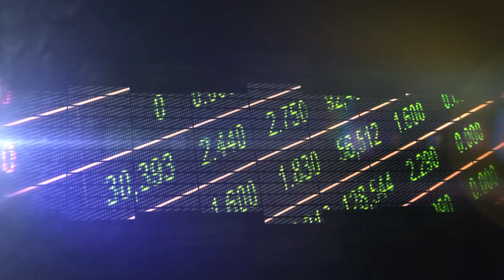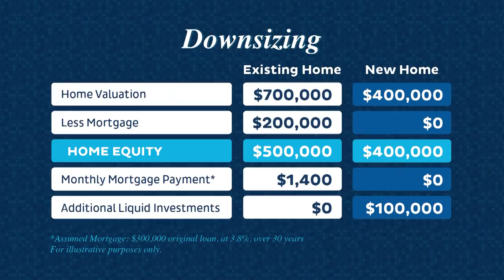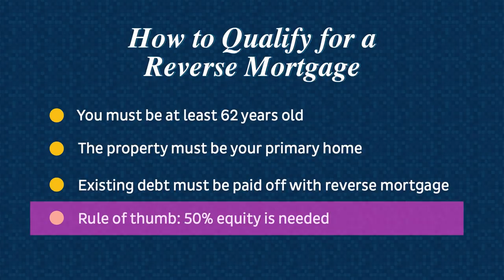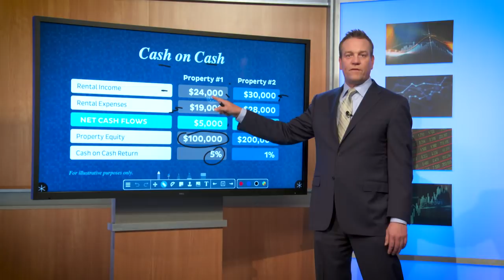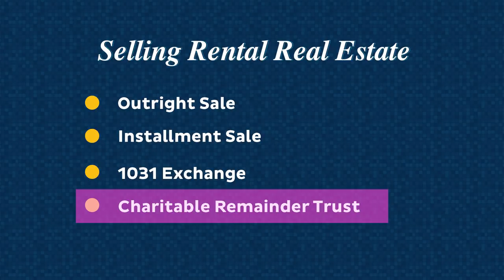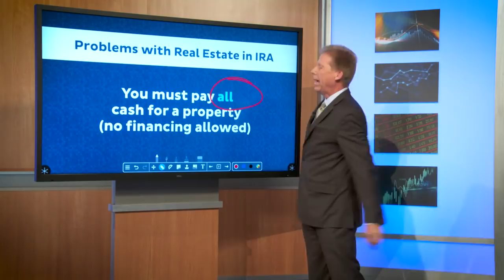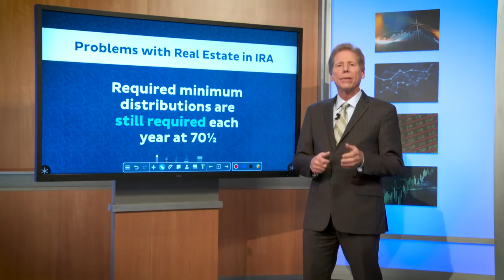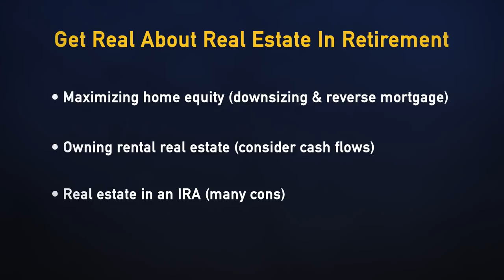Get Real About Real Estate In Retirement - S5 | E15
When you buy a home, people often remind you it could be the biggest investment you will ever make. But should you use that investment to help fund your retirement? What about rental properties? How can you maximize their potential for your retirement?

Financial experts Joe Anderson and Alan Clopine get real about real estate and guide you through the options for making the most of your real estate in retirement.

Important Points:

(00:51) – Home Ownership

(01:11) – Home Equity and Net Worth

(01:52) – Getting Real About Real Estate: Maximizing Home Equity, Rental Properties, Owning Real Estate in an IRA

(02:50) – Examining Real Estate as an Asset Class: Creating Cash and Reducing Expenses

(03:21) – Reduce Retirement Expenses: Downsizing Your Home

(05:18) – Real Estate Taxes: Gain Exclusion on Sale of Principal Residence

(05:55) – Types of Reverse Mortgages

(06:53) – How to Qualify for a Reverse Mortgage

(07:25) – 10 Tips for Real Estate Investors: Download Guide Here

(08:18) – Property Taxes with Reverse Mortgage

(09:09) – Investment Properties

(10:15) – Cash on Cash: Rental Income and Expenses

(14:32) – Selling Rental Real Estate

(18:34) – Issues with Buying Real Estate in an IRA

(23:15) – Educational Accounts vs Investment Accounts

(23:48) – Passing Real Estate to Children and Avoiding Excessive Taxes

(24:40) – Pure Takeaway